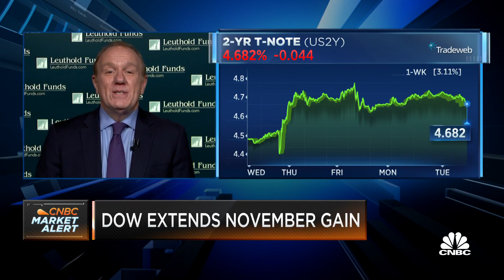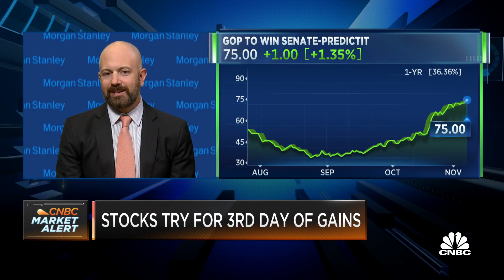We are heading to a new recovery than a recession, says Leuthold's Paulsen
Jim Paulsen, chief investment strategist for Leuthold Group, and Michael Zezas, Morgan Stanley U.S. public policy strategist, join 'Squawk on the Street' to discuss how important Congress' majority is in policy direction over the next year, the risks to increased defense spending and more.